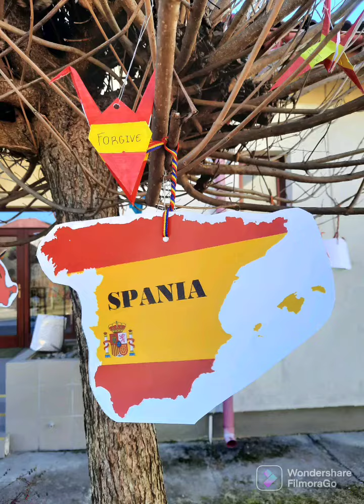PEACE PAPER CRANES PROJECT